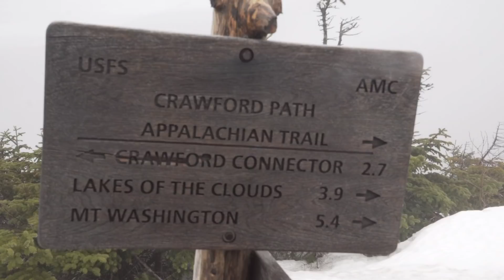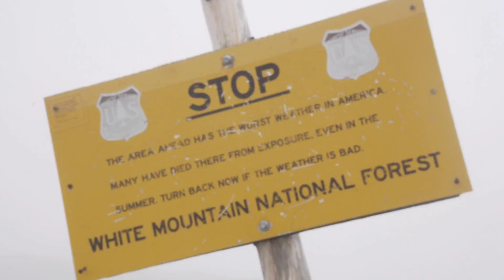Appalachian Trail Day 77 - Mt Washington Summit! Snow, Whiteout, 2022 Calendar Year Triple Crown